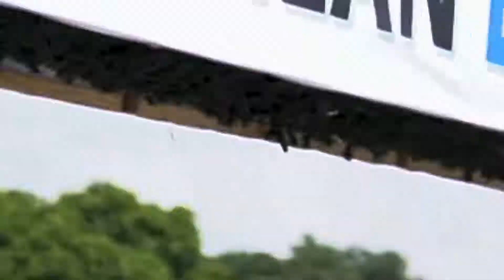Here's How Clark Outsourcing Supports the Pulilan Bike Festival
🎯Our COmmitment to creating an environment where everybody can truly succeed continues!

👉🏻We’re glad to share that ClarkOutsourcing has shown its full support to the few young athletes at the recently concluded 8th Pulilan Bike Festival 2022.

These bicyclists🚴🏻from CKKH Bike Parts & Accessories truly felt the joy of competing and the pride of carrying the 📣Clark Outsourcing trademark.🏆

✨We bring out the best in everyone. That’s how we do things in the COolestWorkplaceInClark!✨

✅Stay updated and follow all of Clark Outsourcing’s social media channels!

👀Clark Outsourcing is still looking for COol and talented individuals to join our team! See if your skills fit into one of these positions.➡️